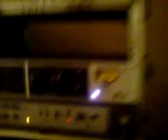Sub Atomic Power....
Some Scientists propose the Electric Universe theory.
It is a fact that the human brain generates an electro-magnetic field. the human heart creates an even bigger one.
There are myths amongst taoist tai chi masters that speak of "individuals" able to raise their "Chi" to such levels as to be able to affect the electrical fields of the universe. and make planets move !